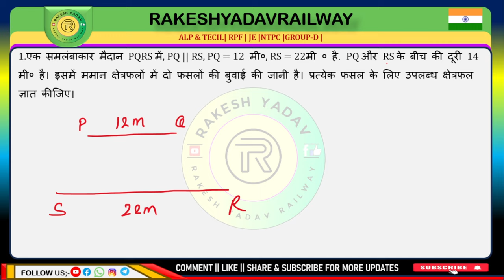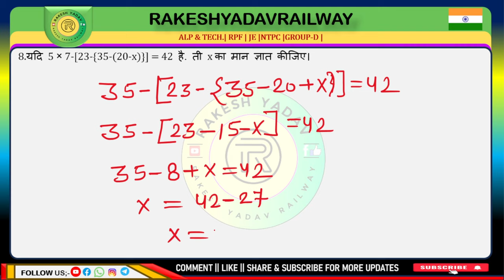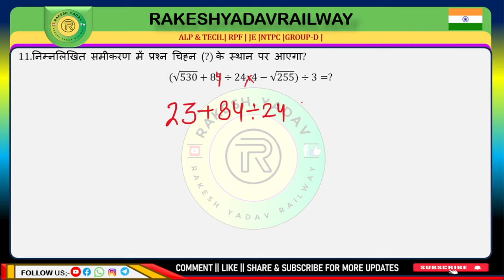Railway 2024 | previous year practice set | 39